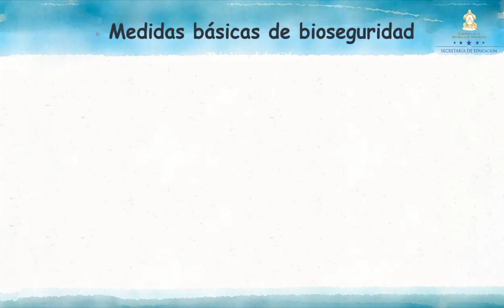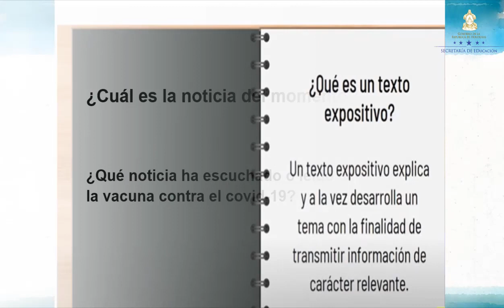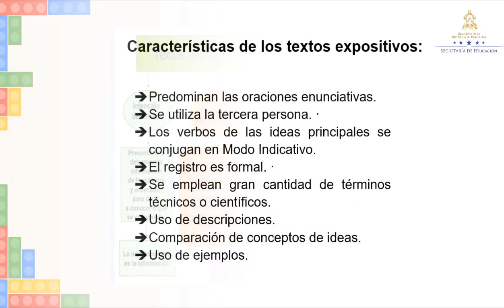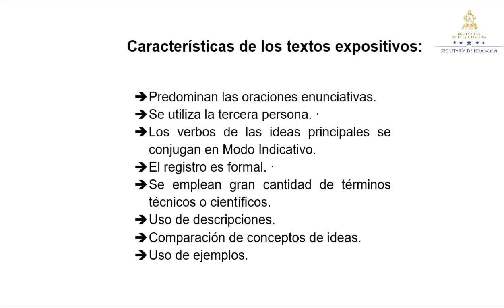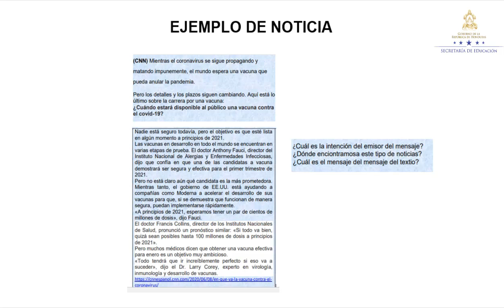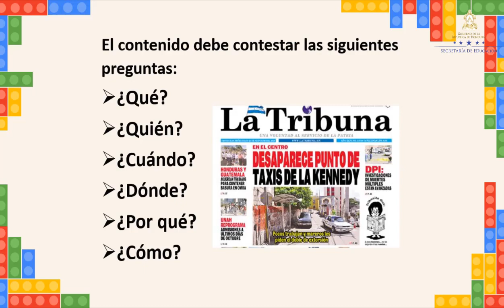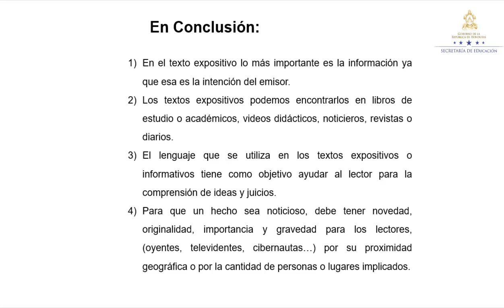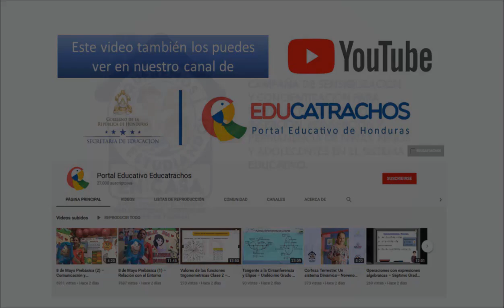La Noticia – Séptimo Grado - Español